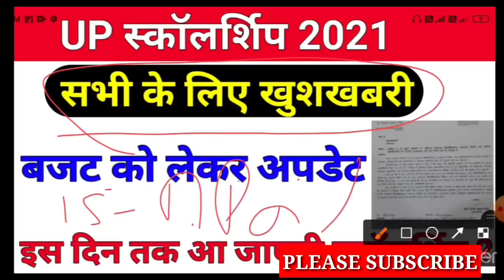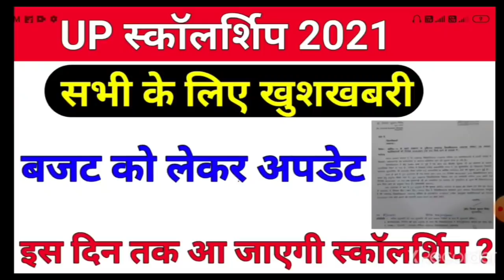UP स्कॉलर्शिप को लेकर छोटी सी खुशखबरी /up scholarship latest news today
upb.ed cutoff

upb.ed counseling
Com